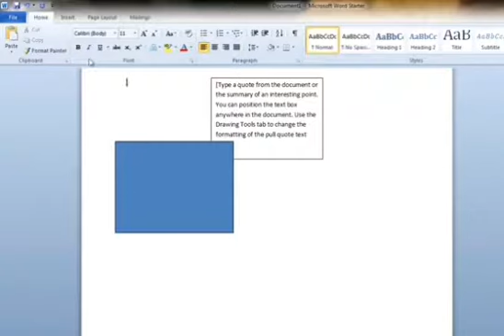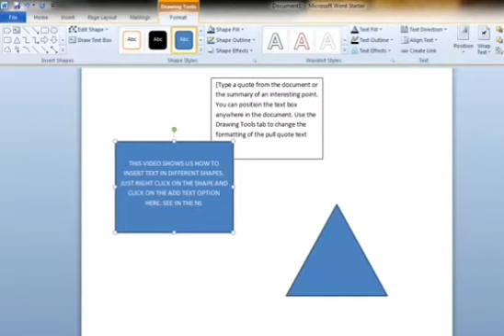𝙲𝙾𝙼𝙿𝚄𝚃𝙴𝚁 𝙲𝙻𝙰𝚂𝚂 𝚆𝙸𝚃𝙷 𝙼𝚈 𝙱𝚁𝙾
𝚂𝙻𝙾𝙺𝙴 𝙰𝙻𝙾𝙽𝙴